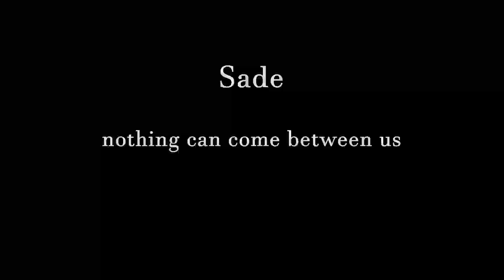Sade | nothing can come between us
CD The Best of Sade |
Sony Music, 1994 |
"Nothing can come between us" |
Sade Adu, Stuart Matthewman, Andrew Hale - authors |

Sade Adu - arranger, vocals, backing vocals |
Andrew Hale - keyboards |
Stuart Matthewman - guitar |
Paul Spencer Denman - bass |

Martin Ditcham - drums, percussion |
Leroy Osbourne - backing vocals |

I always hope that you remember
We'll never really learn the meaning of it all
What we have is strong and tender
So hold on
In the middle of the madness
When the time is running out and you're left alone
All I want is you to know that
It's strong still
Can't pull us apart
Nothing can come
Between us
Nothing can pull us apart
Can come
Between us

Hold on

So it truly is a good thing
And I always wanted you to know
There is always this
And this is everlasting
Hold on

It's about faith
It's about trust
It's about faith
It's about trust

Can come
Can tear
Can pull
Us apart

Can come
Can tear
Can pull
Us apart